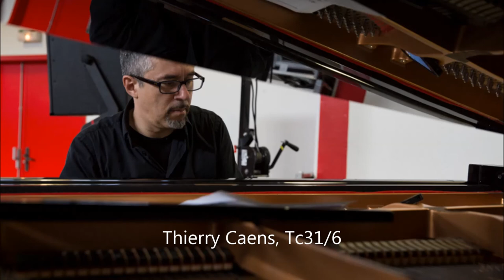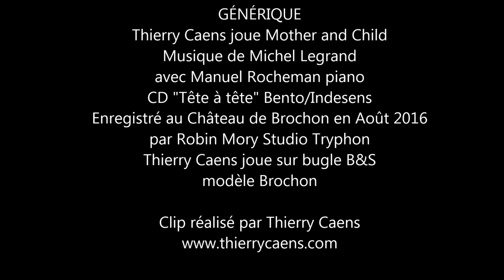Thierry Caens joue " Mother and Child " de Michel Legrand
Thierry Caens joue "Mother and Child"
Musique de Michel Legrand
avec Manuel Rocheman piano
CD "Tête à tête" Bento/Indesens
Enregistré au Château de Brochon en Août 2016
par Robin Mory Studio Tryphon
Thierry Caens joue sur bugle B&S
modèle Brochon

Clip réalisé par Thierry Caens